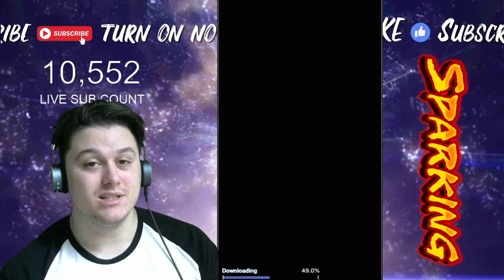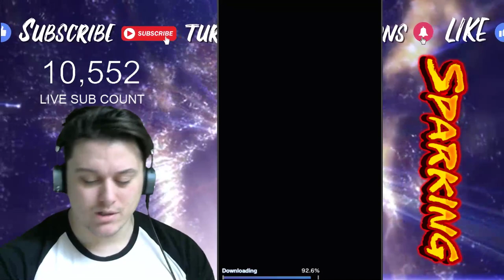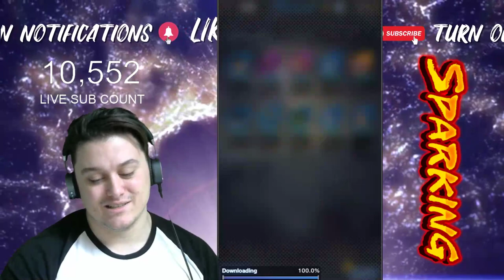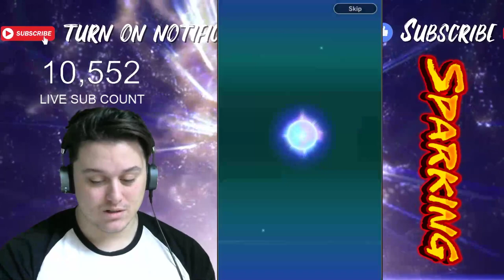Hunting 4 FATHER SON KAMEHAMEHA SSJ2 TEEN GOHAN - Dragon Ball Legends Gameplay